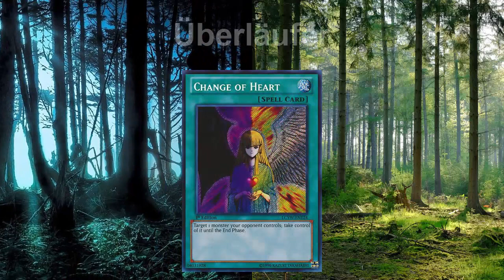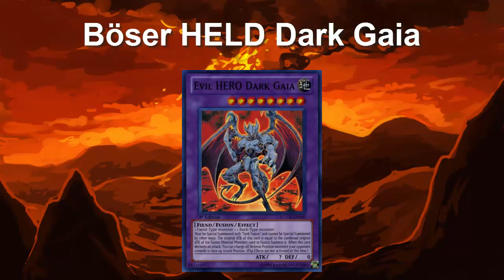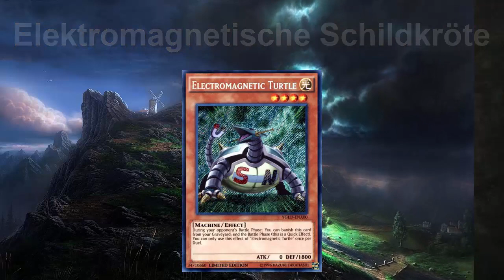Die schönsten Karten in Yu-Gi-Oh! | #003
In diesem Format zeige ich euch in jeder Folge 10 Karten, deren Karten Design ich persönlich sehr gut gelungen finde. Ihr könnt mir natürlich weitere Karten in den Kommentaren vorschlagen. Gesucht sind vor allem hübsche Karten, süße Karten und Karten mit schlichtweg gut gemachten Artworks.